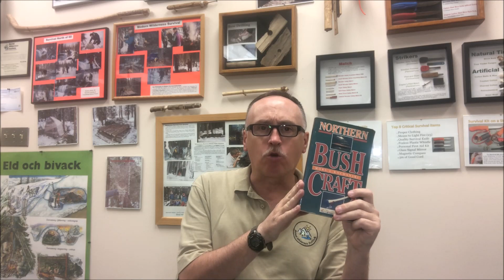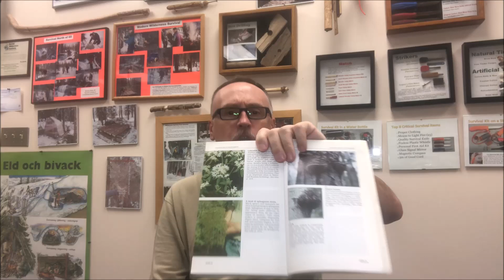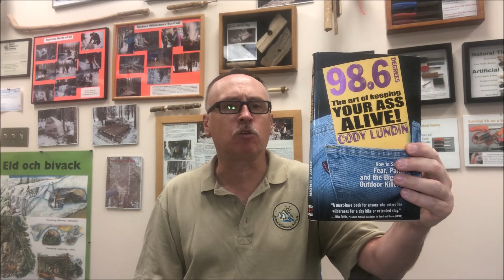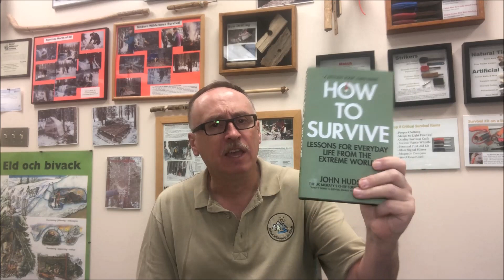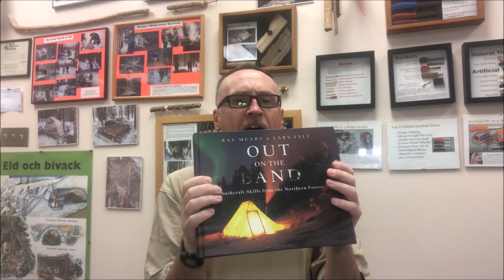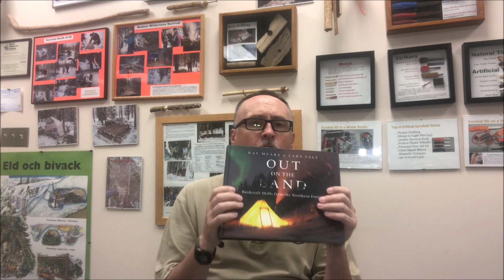Books that can save your life in the Woods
Bruce Zawalsky, Author of Canadian Wilderness Survival talks about the books that contain the knowledge that can save your life when stranded in the northern forest or mountains.